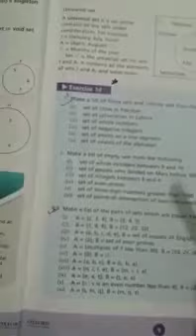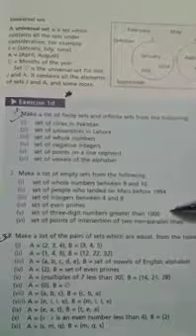Class 6 Worksheet 3 Maths Part3